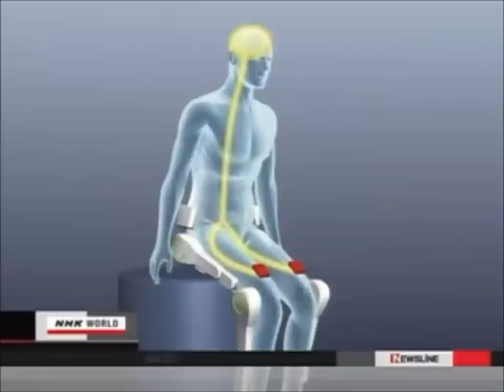Jack Union - Skynet 2Moro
some seriously cool robots moving their parts to one of my tracks.